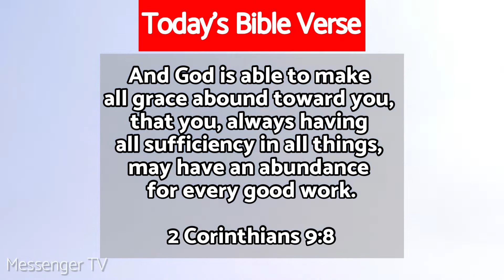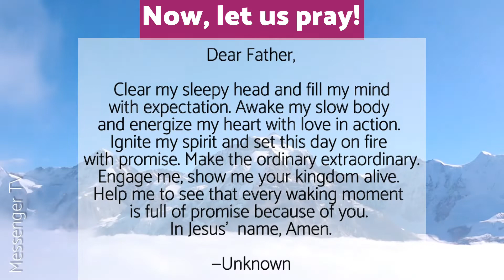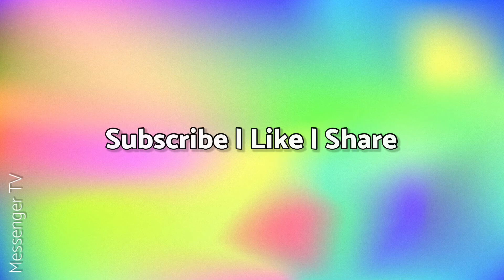Today’s Bible Verse | August 7, 2022 | Bible Reading Today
Bible verse for August 7, 2022. Bible passages for today. Build your faith. Read the Bible. Meditate on the Word of God. Daily prayer